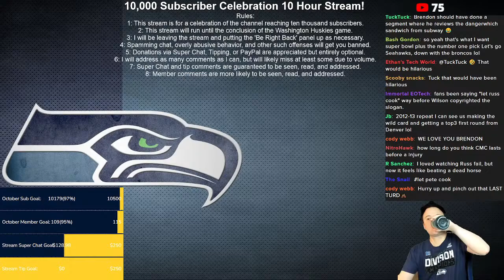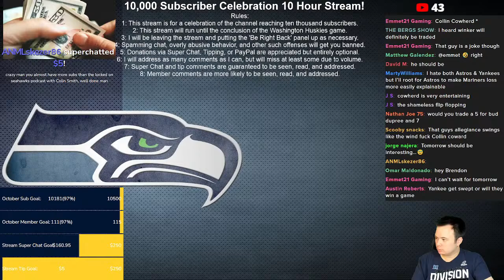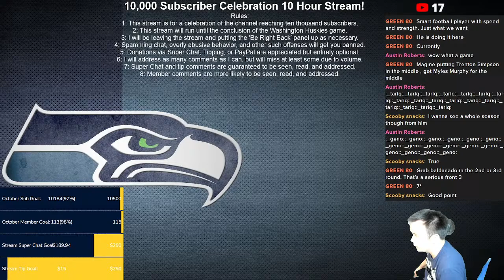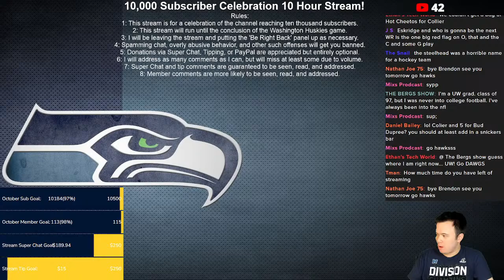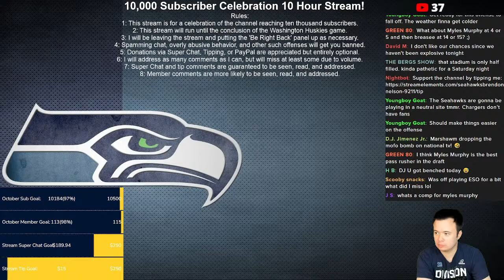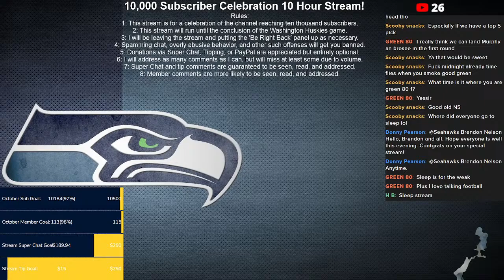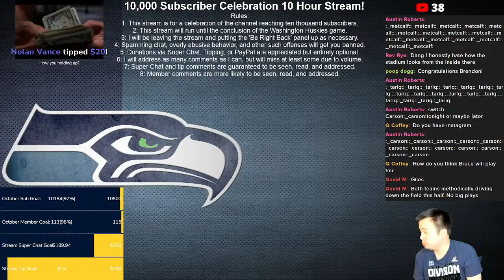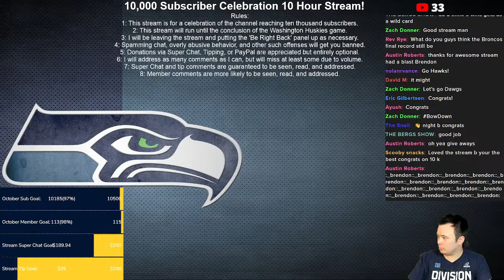10,000 Subscriber 10 Hour Celebration Stream!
Let's go.